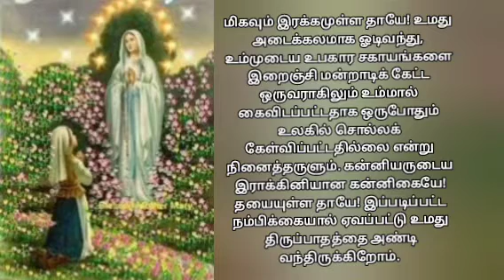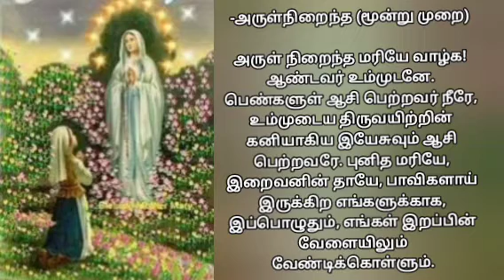மிகவும் இரக்கமுள்ள தாயே | புனித பெர்னதத்து கன்னி மரியாவிடம் வேண்டும் ஜெபம்